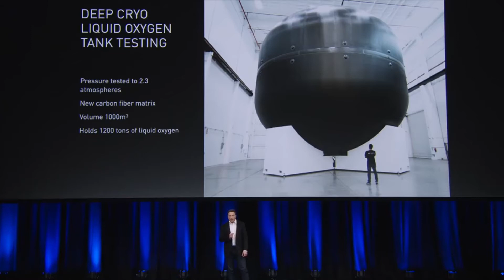৩০ মিনিটে বিশ্বভ্রমন! ইলন মাস্ক এর নতুন আবিষ্কার!!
৩০ মিনিটে বিশ্বভ্রমন! ইলন মাস্ক এর নতুন আবিষ্কার!!

বিশ্বের এক প্রান্ত থেকে অন্য প্রান্তে যেতে সময় লাগবে মাত্র ৩০ মিনিট। বিষয়টি আপনার কাছে অবিশ্বাস্য মনে হলেও সত্যি এমনটা ঘটবে আগামী কয়েক বছরে। এমনটা বললেন স্পেস এক্সের সিইও ইলন মাস্ক। অস্ট্রেলিয়ার এডিলেডে ইন্টারন্যাশনাল অ্যাস্ট্রনমিক্যাল কংগ্রেসের সম্মেলনে তিনি এ পরিকল্পনার কথা তুলে ধরেন । চলুন জানা যাক এ সম্পর্কে বিস্তারিত।

লন্ডন থেকে রকেটে নিউইয়র্কে যাওয়ার একটি প্রমোশনাল ভিডিও দেখানো হয় ওই অনুষ্ঠানে। অনুষ্ঠানে ইলন মাস্ক বলেন, ২০২৪ সালের মধ্যে তিনি মঙ্গল গ্রহে মানুষ পাঠানো শুরু করতে চান। তার কোম্পানি স্পেস এক্স এজন্য মঙ্গল অভিযানের উপযোগী স্পেসশিপ তৈরি করছে।

ইলন মাস্ক বলেন, বিএফআর শুধু মঙ্গল গ্রহে অভিযানের জন্যই ব্যবহার হবে না। এটি মহাকাশে স্যাটেলাইট উৎক্ষেপণ থেকে শুরু করে আন্তর্জাতিক মহাকাশ স্টেশনে মালপত্র পরিবহন, এমনকি পৃথিবীর এক জায়গা থেকে আরেক জায়গায় মানুষ পরিবহনের কাজও করবে। ফলে এই বহুবিধ ব্যবহার থেকে এটির খরচ উঠে আসবে।

তিনি আরো বলেন, পৃথিবীতে এখন যাকে দূরপাল্লার ভ্রমণ বলে মনে করা হয়, সেটি তখন হবে মাত্র ৩০ মিনিটের ব্যাপার। মাত্র ১ ঘণ্টায় পৃথিবীর যেকোন প্রান্তে যেতে পারবেন আপনি। এখন লন্ডন থেকে নিউইয়র্ক এ যেতে প্লেনের ইকনমি ক্লাসে যে পরিমাণ টাকা লাগে ঠিক ততটাই লাগবে ইলন মাস্কের রকেটেও। এই রকেটে হংকং থেকে সিঙ্গাপুর যেতে ২২ মিনিট, লন্ডন থেকে দুবাই ২৯ মিনিট, লন্ডন থেকে নিউইয়র্ক ২৯ মিনিট, লস এঞ্জেলেস থেকে টরন্টো ২৬ মিনিট সময় লাগবে মাত্র। এটির গতি হবে ঘণ্টায় প্রায় ১৮০০০ মাইল।